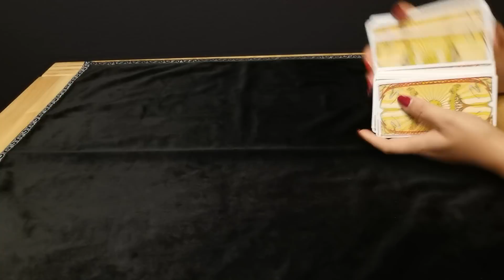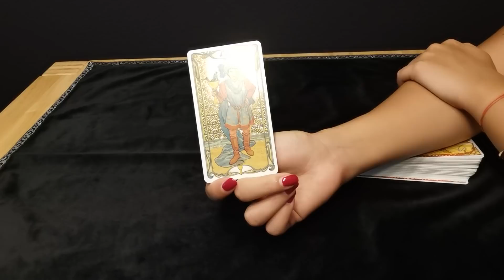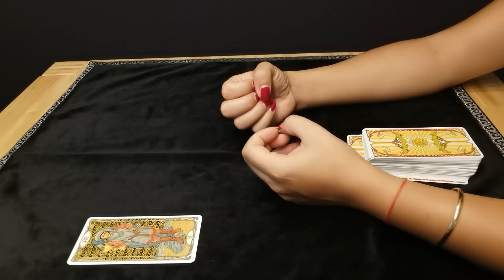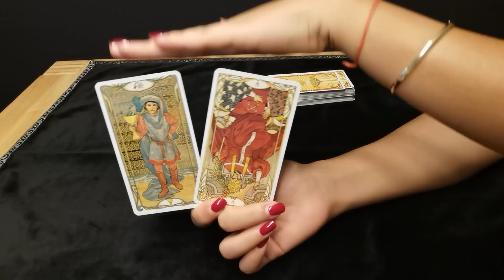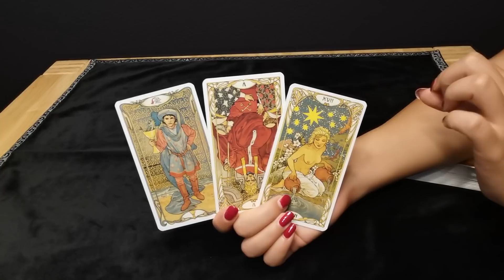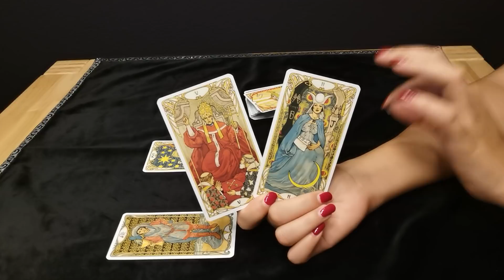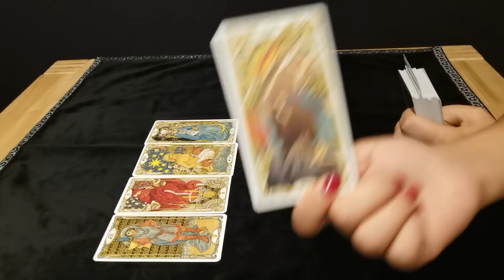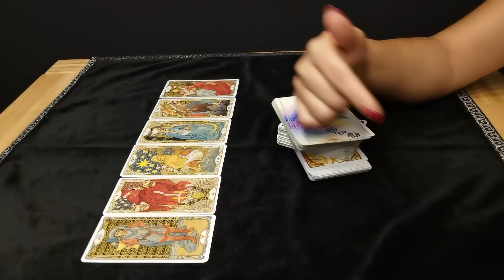WASSERMANN - UPSIDE DOWN ❤️ (17.-23. AUGUST)